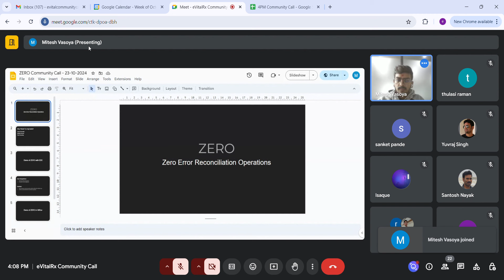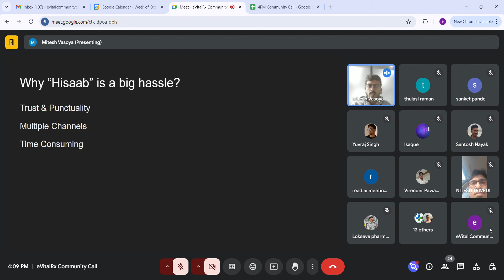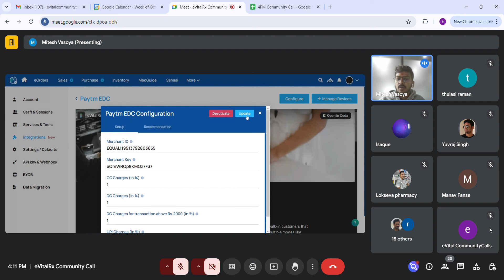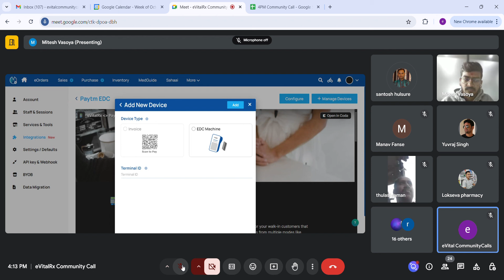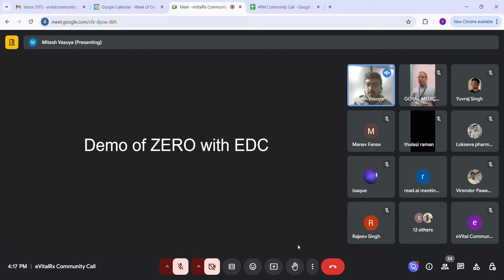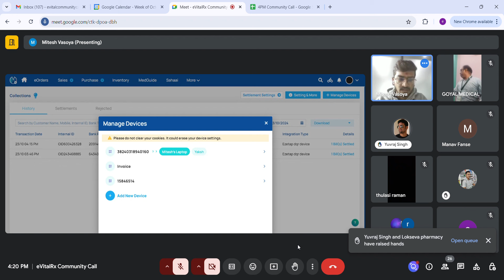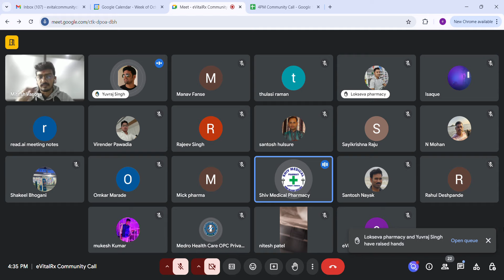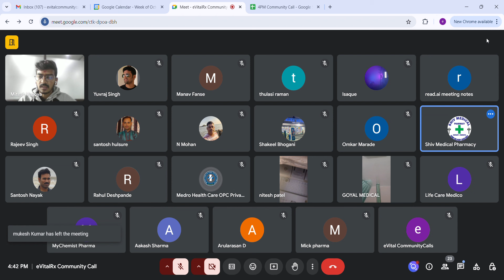Manage your Digital Payments with ZERO (23 Oct, 2024)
0:30 Introductions & Benefits
2:55 Live Demo
12:50 Question & Answer session